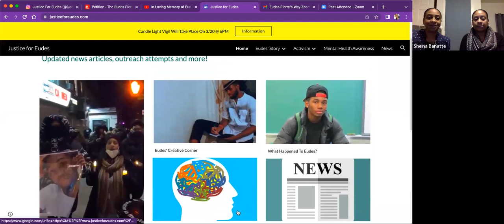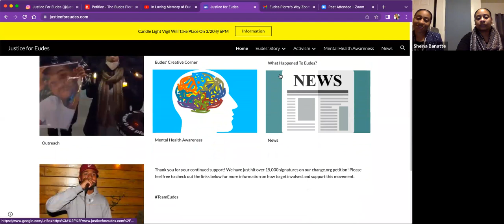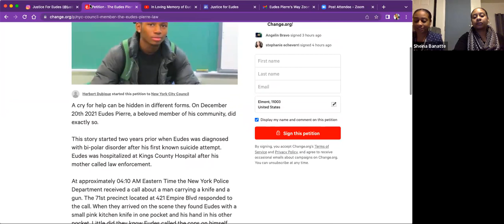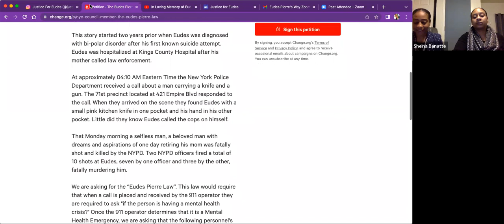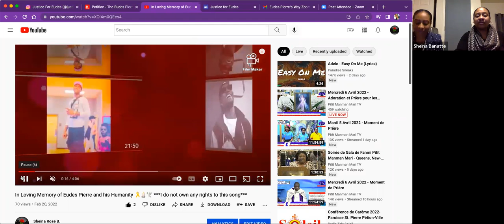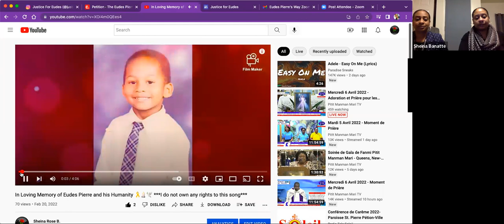April 2022 Transportation Committee Audio